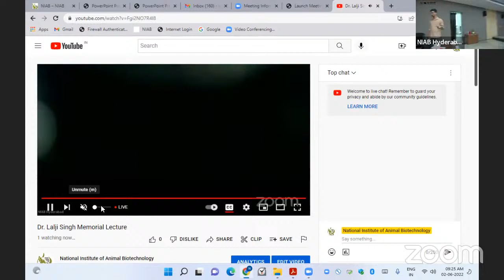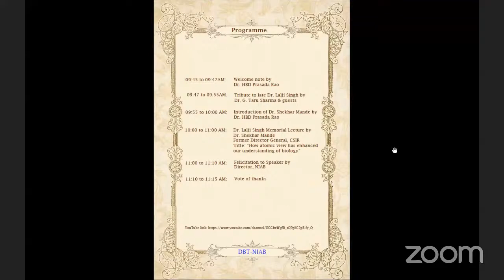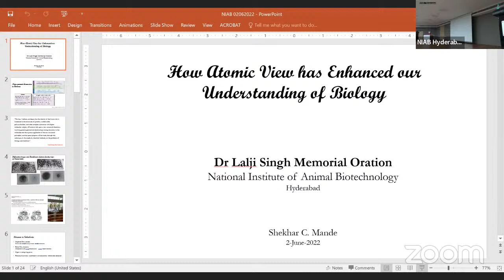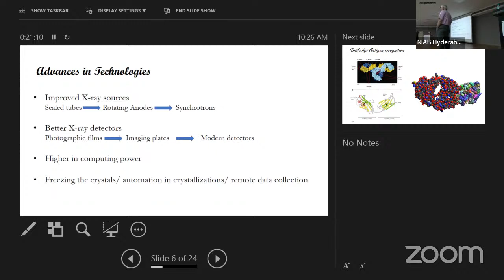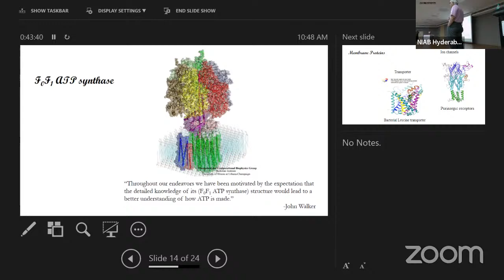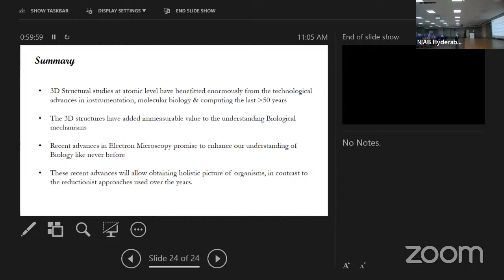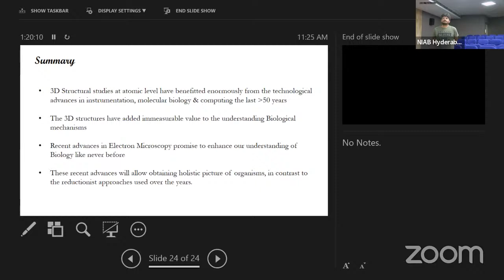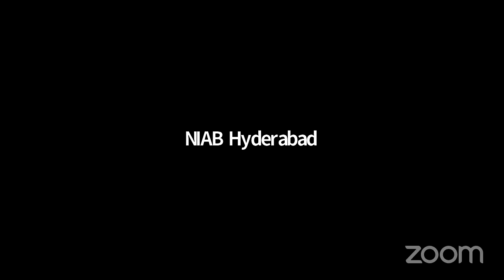Dr. Lalji Singh Memorial Lecture